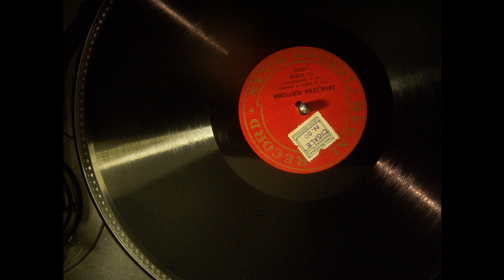Celestina Boninsegna - Mi chiamano Mimi (La Cigale D17512) (1910)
I was delighted to find this, one of my favourite singers and in beautiful condition! From the EMG Colonel's collection.